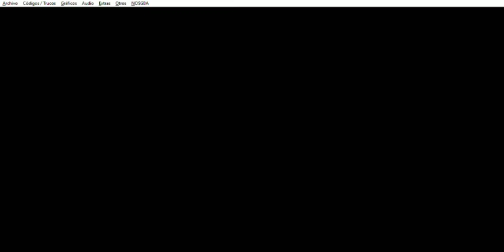Mario & Luigi: Compañeros en el Tiempo - Obtención de los Martillos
Mario & Luigi: Compañeros en el Tiempo (NDS) - Obtención de los Martillos
Este capítulo abarca a la Obtención de los Martillos en el Reino Champiñon (pasado)